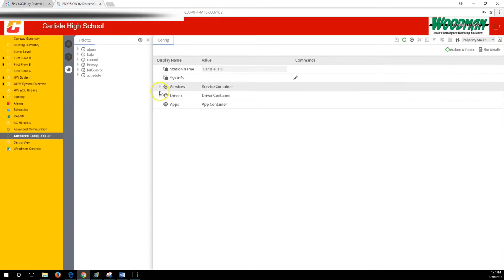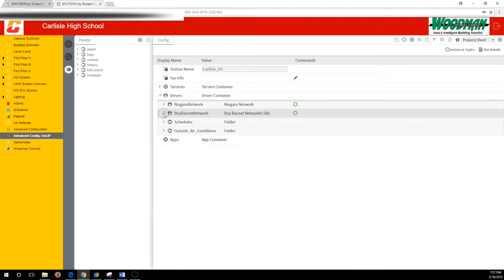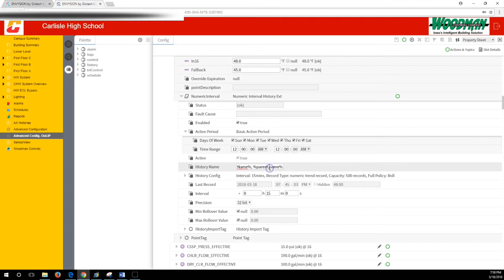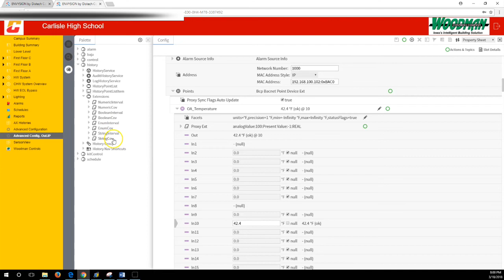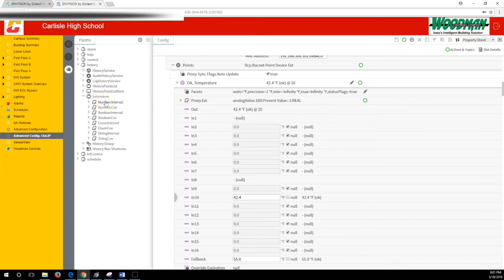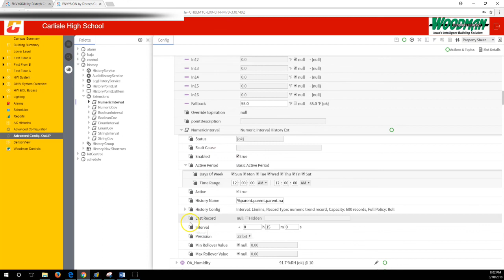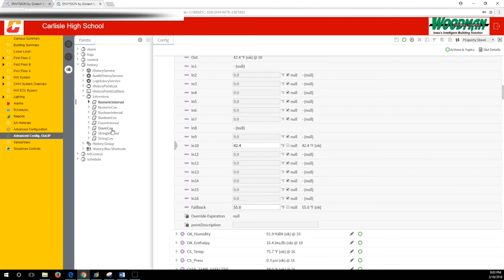WCC History Extensions Envysion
Editing history extensions on the Woodman Controls HVAC System